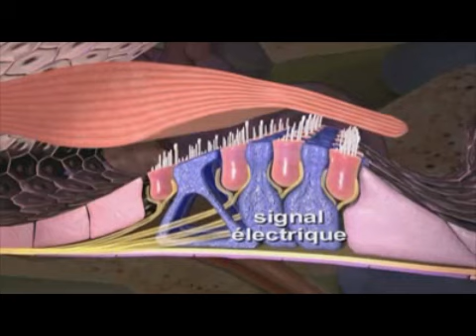La surdité et les causes de la perte auditive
La perte d'acuité auditive, appelée surdité ou hypoacousie, est la diminution de la capacité à percevoir les sons (diminution de l'ouïe). On parle aussi de baisse de l'audition.